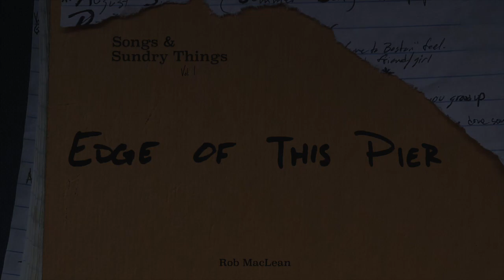Edge of This Pier - Rob MacLean (Audio)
Edge of This Pier - Rob MacLean

Sometimes you write songs about experiences in your own life, other times you embody a character, a person, and you imagine what the situation would be like if you were in their shoes. This song is a bit of both.

I was on vacation a few years ago on this small island off the coast of Belize (one of my favorite places in the world), and I made a couple friends. We stayed out all night, talking about life and what it was like in the different parts of the world we came from. It was such a special moment in my life, and I imagined what it would be like it we had all come back the same time next year just to see each other and catch up again. Of course that didn’t happen, but I did end up going back the following year on a separate trip.

I made a cup of coffee one morning, walked out of my hostel, across the beach to the pier that we all hung out on that night and this idea kind of came to me. Instead of being about a group of friends, it was about a couple who met, discovered a special relationship, and made a promise to come back and meet again. They left vacation, went back to their homes, and she moved but he didn’t. He came back. So, I guess it’s a bit of a sad song, but it kind of brings out the hopeless romantic in me.